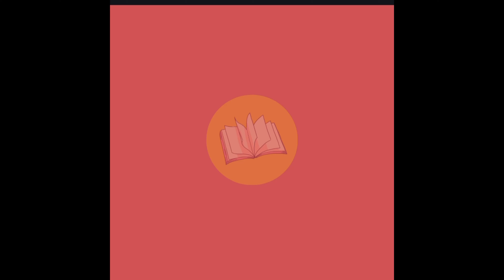One of Us is Lying Book Review